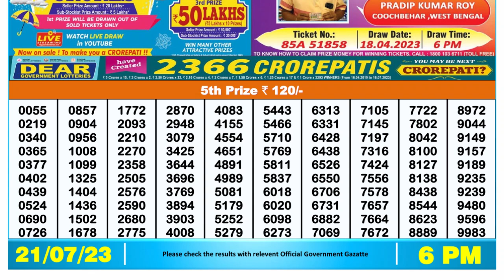Dear Lottery Sambad 6pm today 21.07.23 Nagaland State Lottery Result